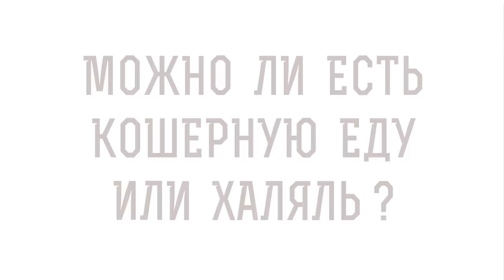КОШЕРНЫЕ И ХАЛЯЛЬ ПРОДУКТЫ. Можно ли христианам их употреблять в пищу? Протоиерей Игорь Фомин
Команда Экзегет.

В сегодняшнем видео вместе с протоиереем Игорем Фоминым отвечаем на вопрос : "Можно ли есть кошерные или халяль продукты?"

🔸  "Чистая" еда
🔸  Можно употреблять в пищу
🔸  "Ничто, входящее в человека извне, не может осквернить его"